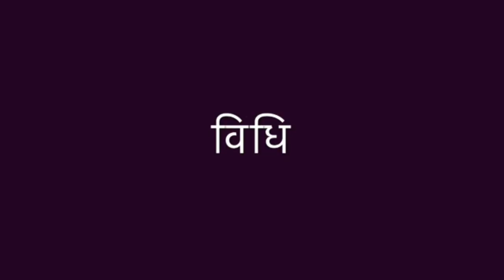3 खास स्नैक्स रेसिपी | 3 Snacks Recipes | Easy Indian Snacks | Holi Recipe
इस रेसिपी वीडियो में हमने आपको ३ खास रेसिपी बनानी सिखाई है |
In this recipe video we have showed you how to make 3 easy snacks recipe's for Diwal